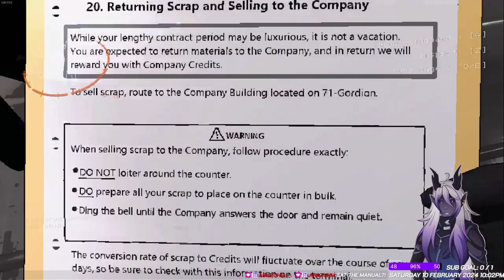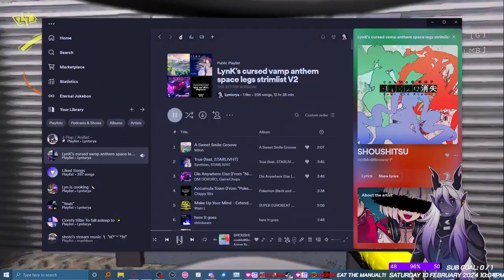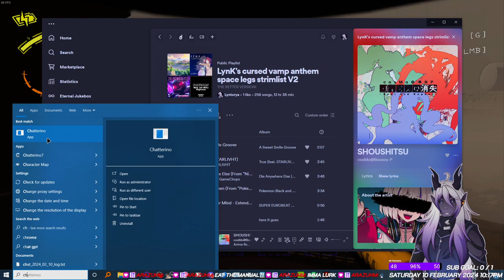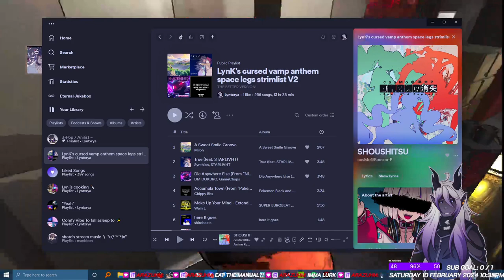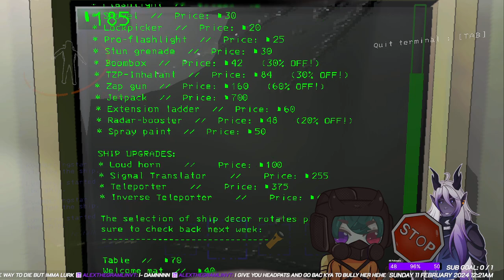backrooms job (lethal company) - Kya Morningstar x lynkazoyuu [VSTREAM ARCHIVE]